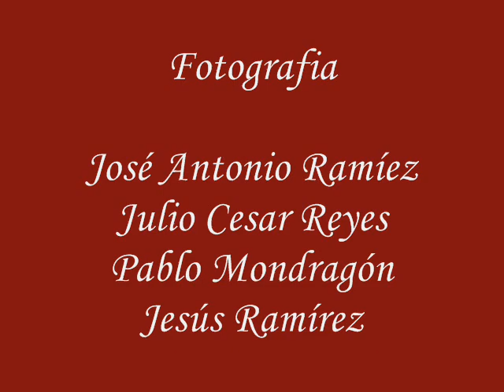rally safari 2007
safari en el rally corona 2007